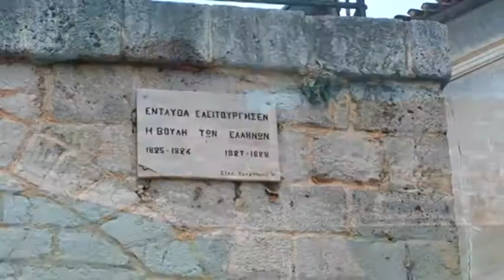ΜΑΛΤΕΖΟΣ ΠΛΟΥΣΙΑ Η ΑΤΖΕΝΤΑ ΤΟΥ ΠΕΡΙΦΕΡΕΙΑΡΧΗ ΓΙΑ ΤΗΝ ΑΡΓΟΛΙΔΑ